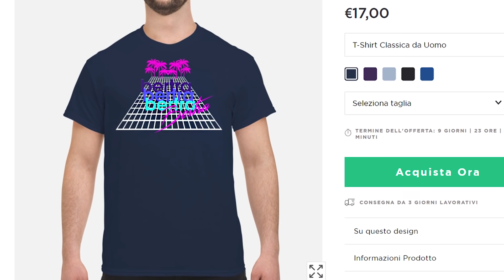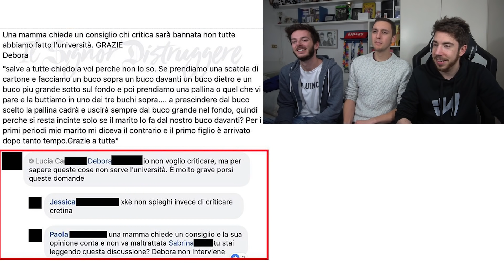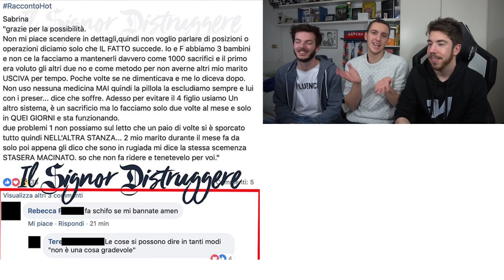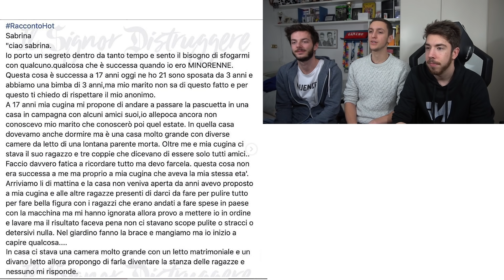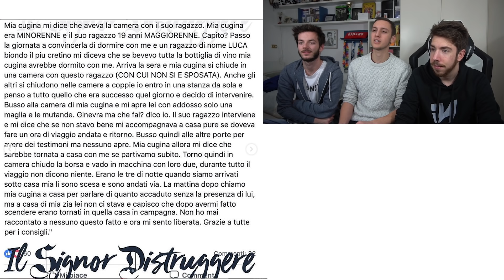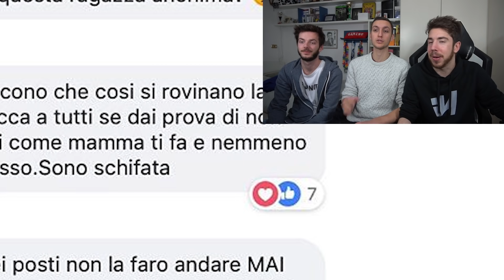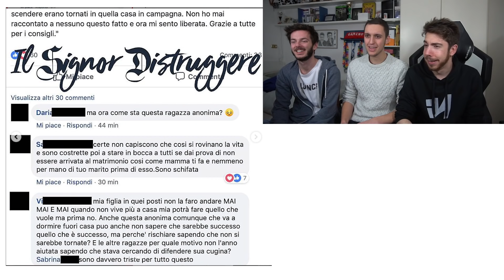INOOB VS MAMMINE PANCINE PARTE 2!!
► LA MIA ATTREZZATURA:
- SCHEDA AUDIO